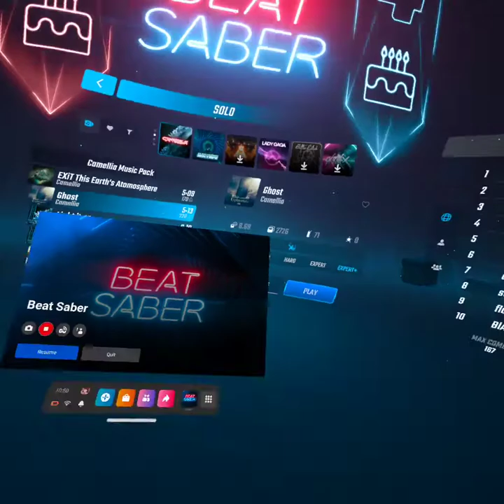beating the real ghost expert plus